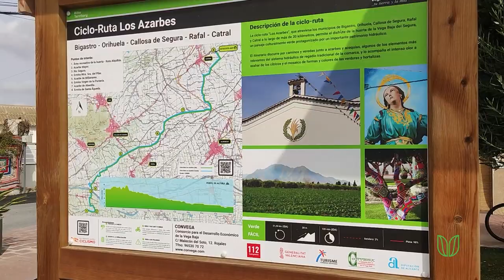Ciclo-Ruta "Los Azarbes" - Vega Baja del Segura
¿Te gusta ir en bicicleta? ¡Aquí va otra propuesta de ruta que discurre por el interior de la Vega Baja del Segura! De Bigastro a Catral pasando por Orihuela, Callosa de Segura y Rafal.

En la ciclorruta "Los Azarbes" disfrutarás de la huerta de la Vega Baja del Segura y de su importante patrimonio hidráulico. El recorrido, algo más de 20 kilómetros, transcurre junto a azarbes y acequias algunos de los elementos más relevantes del sistema de regadío tradicional de la comarca.